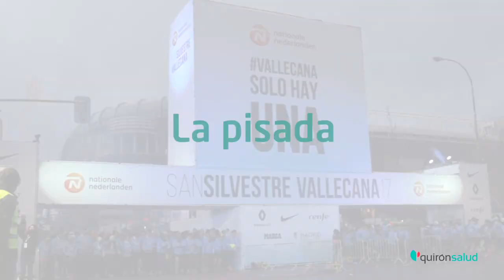Consejos para una carrera más saludable. La pisada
La Dra. Inmaculada Gómez Arrayás, del Hospital Ruber Internacional y del Centro Médico Ruber Internacional de Paseo de la Habana, nos habla de la importancia de cuidar los pies y elegir una buena zapatilla a la hora de correr. Tener una buena pisada es clave para prevenir lesiones.